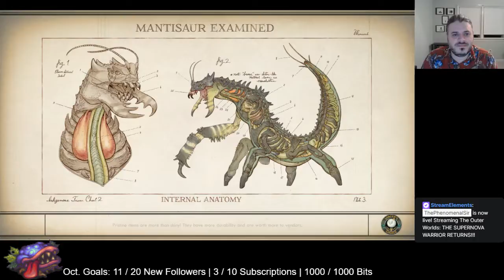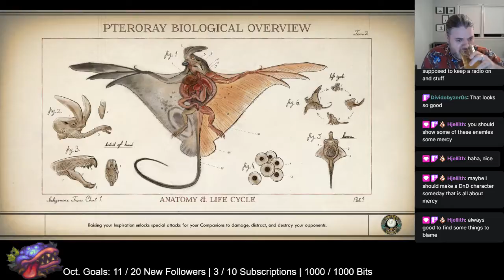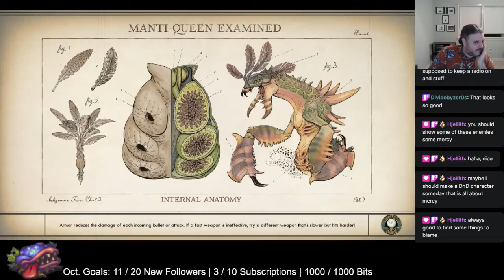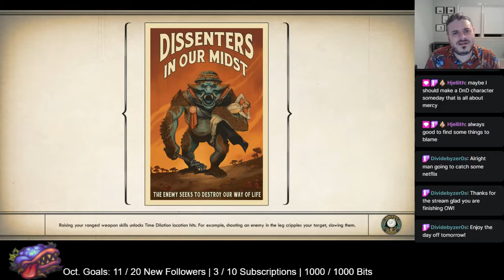The Outer Worlds Ep. 11 - THE SUPERNOVA WARRIOR RETURNS!!!